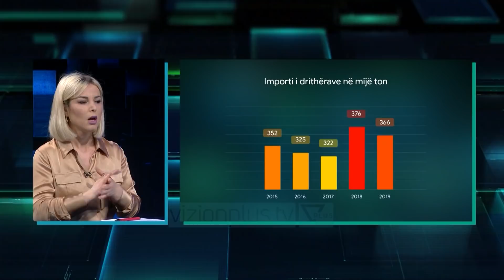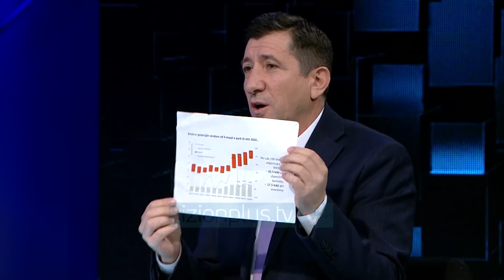E-Zone - Krize konsumi, por çmimet rrezikojne rritjen - 21 Shkurt 2021 - Vizion Plus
Adi Haxhiymeri, Importues dhe Prodhues.
Edmond Panariti, Shef i Kabinetit te Presidentit.
Agron Haxhimali, Shoqata e Bashkive te Shqiperise.